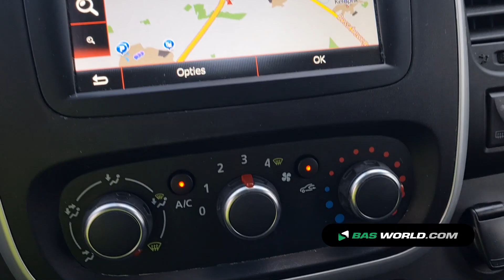70192034 Renault Trafic